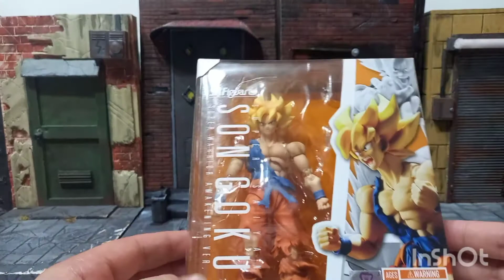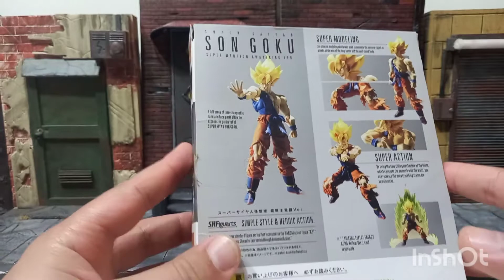unboxing video review en español de figura bandai sh figuarts goku awekening supersaiyan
probablemente  una de las mejores figuras de dragon ball. excelente